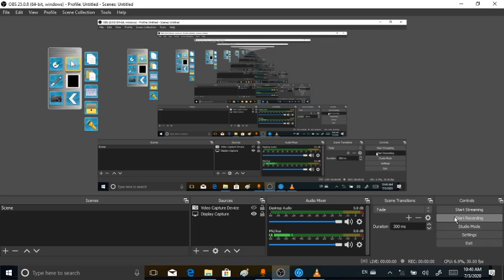Std-6 maths chapter-1 day 1